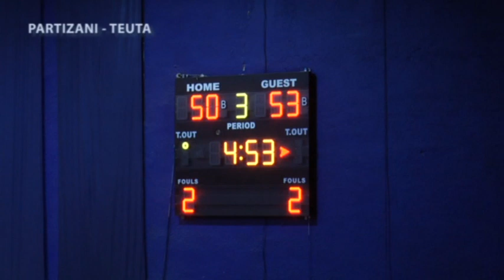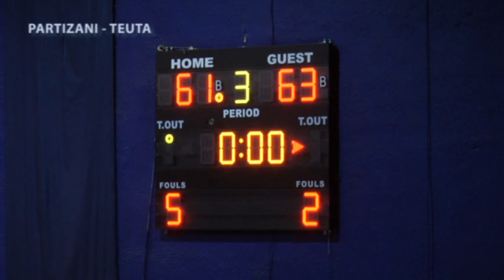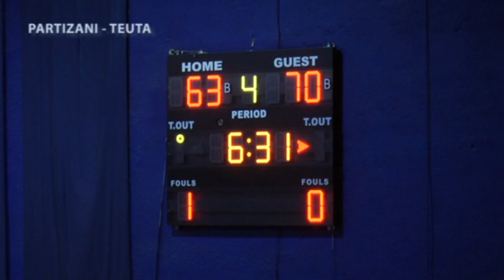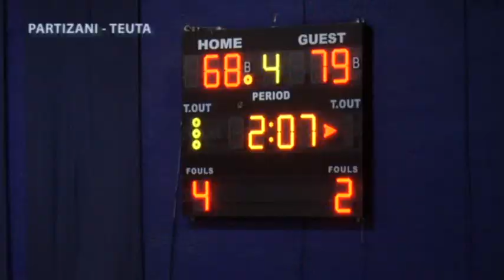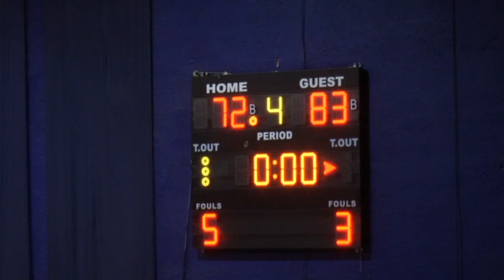PARTIZANI vs TEUTA 72 83 Dt 3 Mars 2021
Basketboll   PARTIZANI vs TEUTA   72-83    Dt 3 Mars 2021